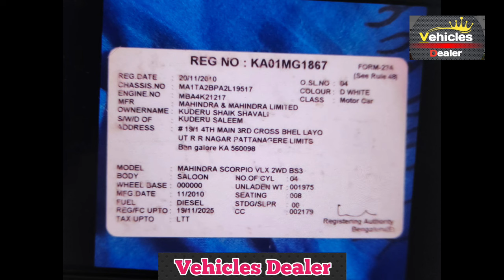Mahindra Scarpio ,📞 ☎️ ಓನರ್ ನಂಬರ್ ⬆️ ಮಾರಾಟಕ್ಕಿದೆ 🤗💕⬆️